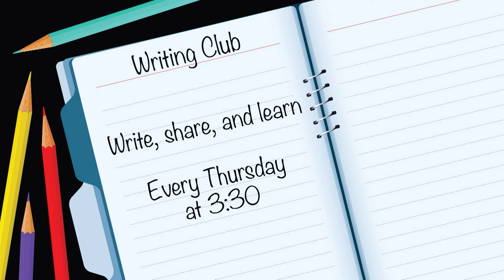CTV NEWS 3 16 18